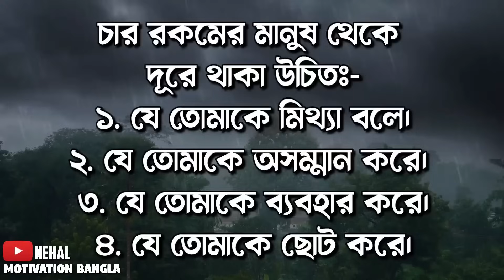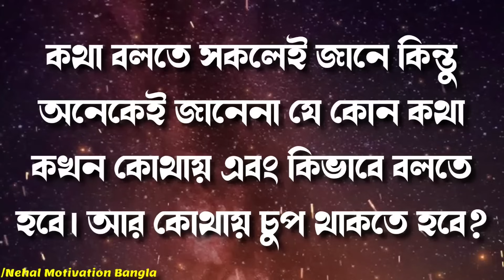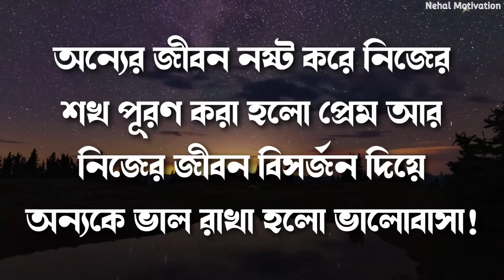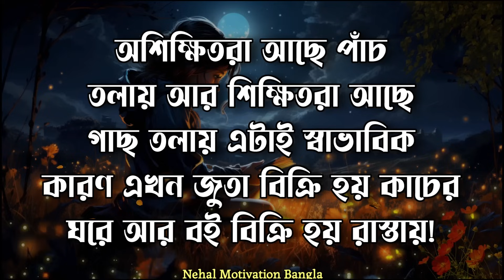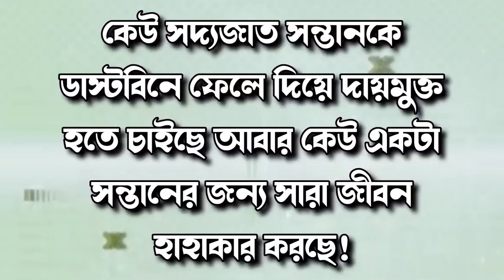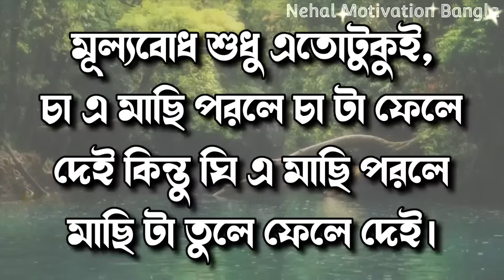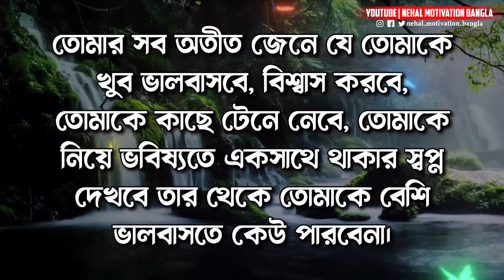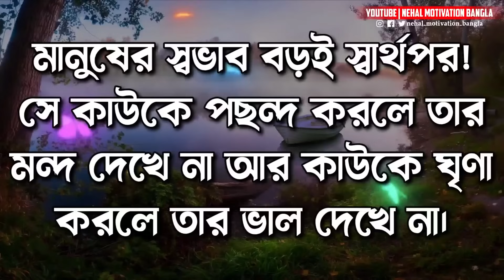Powerful Heart Touching Quotes | Inspirational Speech | Ukti| Emotional Quotes | Bani 2023